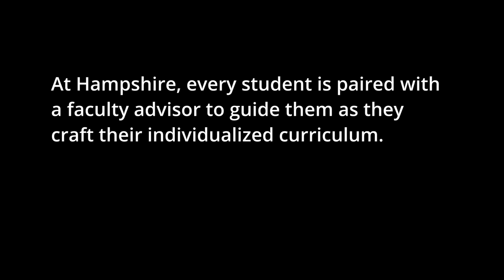Academic Advising at Hampshire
At Hampshire, you'll have a faculty advisor to work with as you create an individualized academic curriculum addressing the big questions, challenges, or issues you're most interested in. Together, you and your advisor will develop your goals and craft a plan so that you can build a portfolio of work.

This hands-on mentorship both inside and outside of the classroom helps you build lifelong connections with experts in your field and explore avenues of study you may never have imagined before.